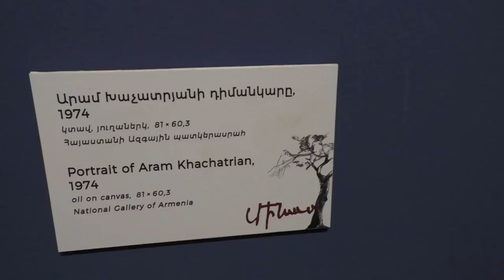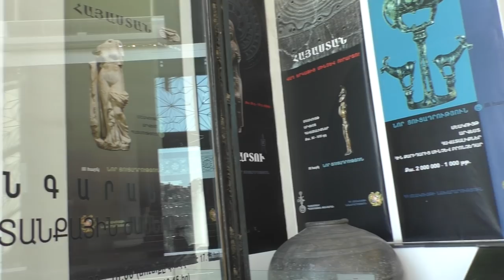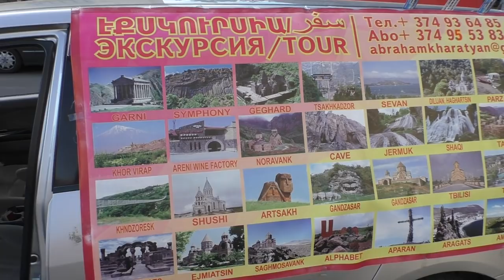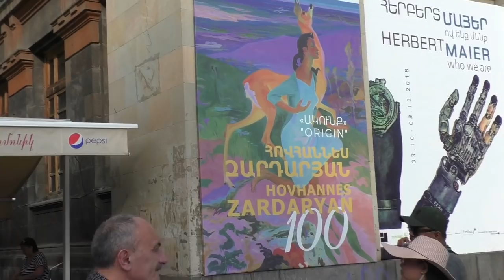Yerevan, 29.09.18, Sa, Video-1, Hanrapetutyan h., Patkerasrah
Live streets view, Yerevan, September 29, video-1, Abovyan, Hanrapetutyan h.